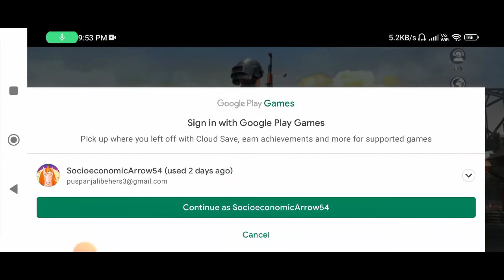How To Get Rename Card In BGMI 2022 | BGMI me Rename Card Kaise le 2022